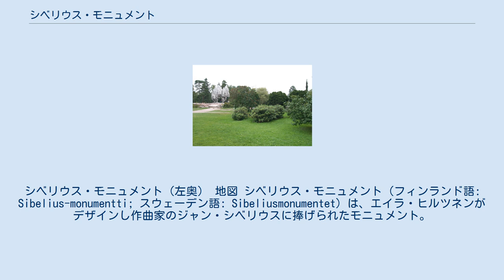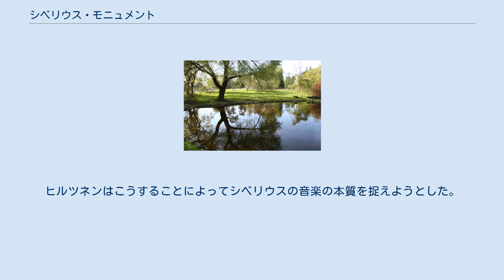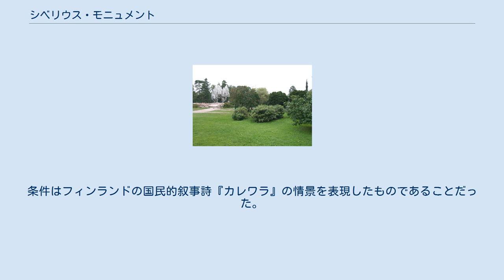シベリウス・モニュメント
シベリウス・モニュメント（左奥） 地図 シベリウス・モニュメント（フィンランド語: Sibelius-monumentti; スウェーデン語: Sibeliusmonumentet）は、エイラ・ヒルツネンがデザインし作曲家のジャン・シベリウスに捧げられたモニュメント。
モニュメントはフィンランドの首都、ヘルシンキのトゥーロ地区に位置するシベリウス公園内に設置されている。
 このモニュメントはフィンランドの彫刻家エイラ・ヒルツネンが『Passio Musicae』という題で制作した作品であり、1957年9月7日に除幕された。
シベリウスの死去に伴い同年にシベリウス協会が催した大会では本作が勝利している。
大会は先の受賞作品が破棄されてから2回行われている。
抽象的作品の是非を巡って活発な議論が交わされた。
本作はオルガンのパイプを模したデザインに見えるがシベリウスが遺したオルガン曲はわずかしか知られていなかったのである。
彫刻の主要部の隣にシベリウスの顔が取り付けることによって、ヒルツネンは批判に対応することとなった。
 モニュメントは600本以上の中空の鉄パイプが波のような形状で溶接されてできている。
ヒルツネンはこうすることによってシベリウスの音楽の本質を捉えようとした。
重量は24トン、周囲は8.5m×10.5m×6.5mの大きさである。
 同じモニュメントの縮小版がパリのユネスコ本部に設置されている。
また、ヒルツネンが設計した同じ構想を持つ作品がニューヨークの国際連合本部ビル内に展示されている。
 1939年、Leo and Regina Wainstein財団により、彫刻家たちが公園内に設置される作品を設計する大会が開催された。
条件はフィンランドの国民的叙事詩『カレワラ』の情景を表現したものであることだった。
アーッレ・アールトネンが出品作『イルマタルとカモ』（Ilmatar ja sotka）で優勝し、銅製の作品が1946年に除幕された。